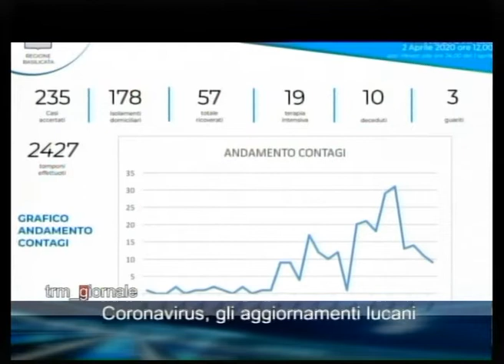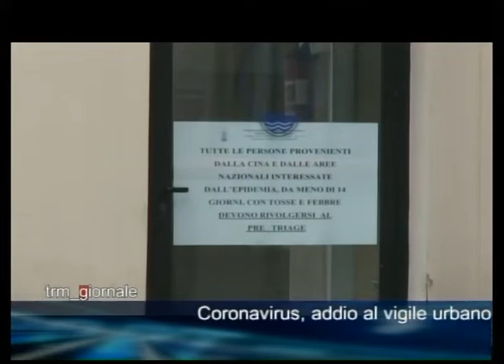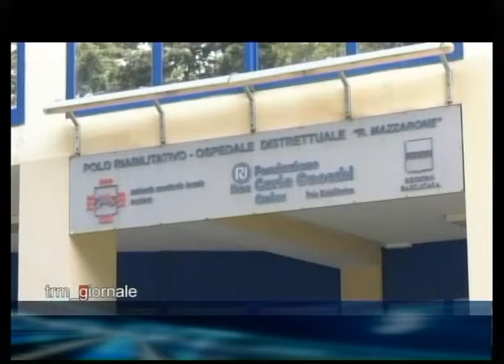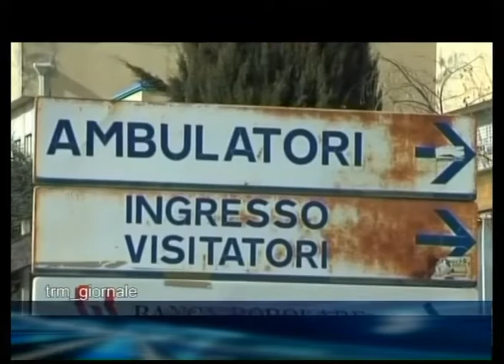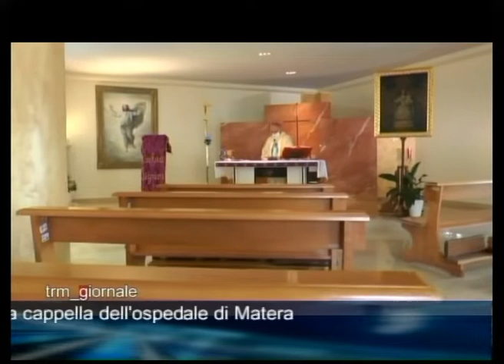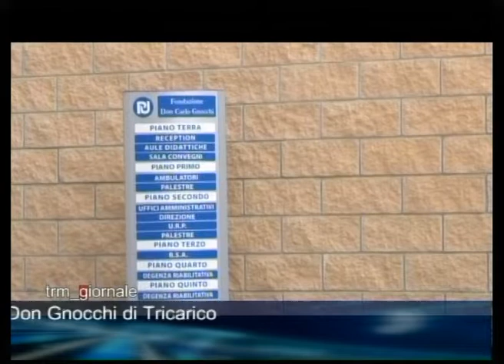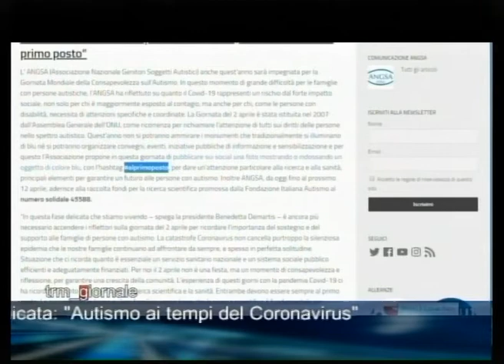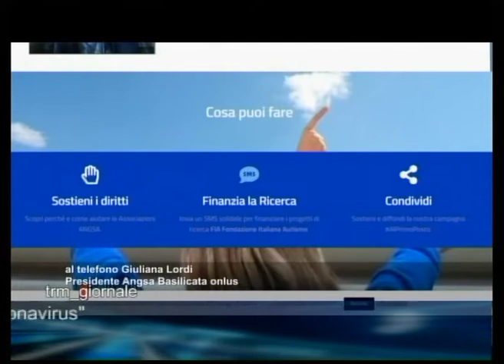TRM Giornale 2 Aprile 2020 - Edizione delle 13:40